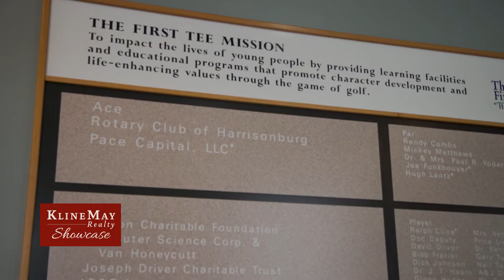Kline May Corner - First Tee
Kline May Realty meets with Tom Tattersall, the Executive Director of First Tee Shenandoah Valley to learn more about their organization.